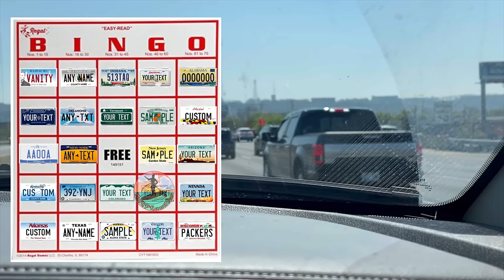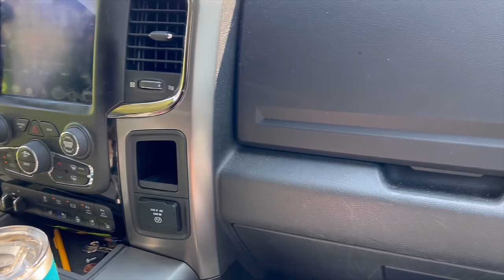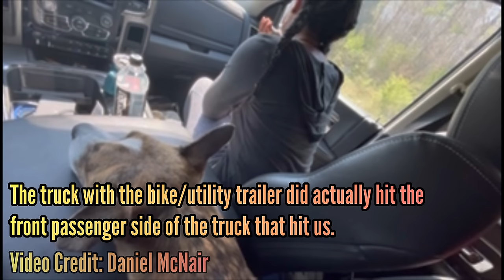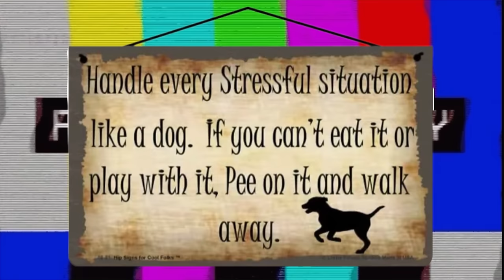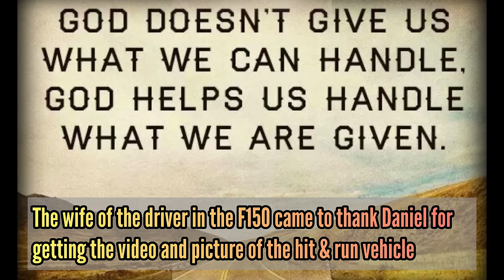RV Accident Wrecked Our Spring Break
Spring Break didn’t quite start as expected. Thankfully no one was injured in the accident we had on I65 Southbound which landed us right back where we started.

BIG THANKS TO ALL OF YOU 🫵🏾 WHO HAVE ALREADY DECIDED TO FLOAT WITH US!! 🙏🏾 🙏🏾

Rewatch your favorite part:
Previously On 00:00
Spring Break Kick Off 00:40
B-I-N-G-O 01:58
911 What’s Your Emergency 02:24
Travelers Asked, What Happened? 04:39
Jay’s POV 07:00
Kidding with Cops 08:02
Get Yourself Free 08:46
Could’ve Been Worse 09:52
Spring Break Ending Early 11:11
Jay’s Fast Action 13:27
Daniel’s Thank yous 15:08
Back in the Yard 15:30
Okay, Wrap It Up 18:51
Bonus Stress Reliever 21:33

However, if you’d like to put a little gas in the boat, fuel in the truck, purchase a lure or two for me, or help feed my 2 teenage boys 🤭to support the channel...
No amount is too small! Thanks! ☺️

Be sure to visit my hubby’s channel for more outdoor adventures😍🥰